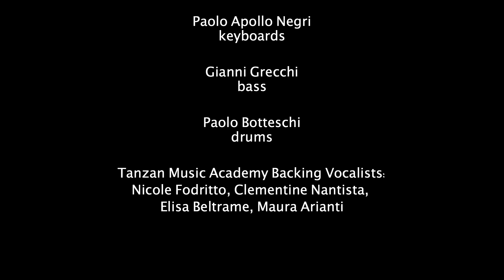Giulio Garghentini - Live it Up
"Live It Up" is the new single by Giulio Garghentini, an anticipation from the new full lenght album due to be released by Tanzan Music in 2017. Following the succes of "Believe", the new track digs deeper in the Soul influences of Giulio, merging them together with the classic Rock style of the italian singer. The single will be released on May 23rd together with the official videoclip directed by Riccardo Bernardi, who has collaborated with Tanzan Music in the shooting of "My Jesus", "I Can't Stand The Rain" and "Shoreline"

Music & Lyrics: Mario Percudani & Giulio Garghentini
Produced by Mario Percudani
Recorded, mixed and mastered at Tanzan Music Studio by Mario Percudani and Daniele Mandelli

Line Up:
Giulio Garghentini: lead and backing vocals
Mario Percudani: guitars, backing vocals
Paolo Apollo Negri: keyboards
Gianni Grecchi: bass
Paolo Botteschi: drums

Tanzan Music Academy Backing Vocalists:
Nicole Fodritto, Clementine Nantista, Elisa Beltrame, Maura Arianti

Video directed by Riccardo Bernardi
Artwork by Paolo Apollo Negri - Tanzan Music Graphic Design
Pictures by Riccardo Bernardi
A special thanks to Edoardo Giovanelli and Val Sartori
Thanks to Stefano Bertoglio and Art Cafè L'Officina

Publishing: Tanzan Music Ed. Musicali s.r.l. (SUISA - Switzerland). Copyright Tanzan Music 2016